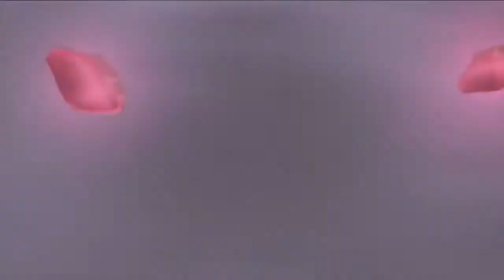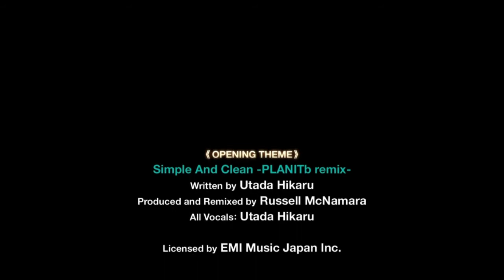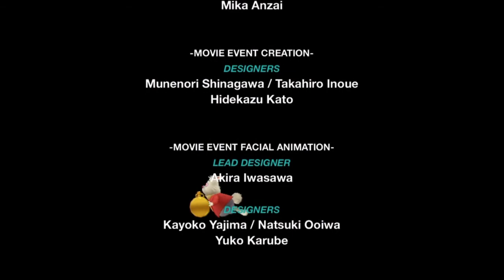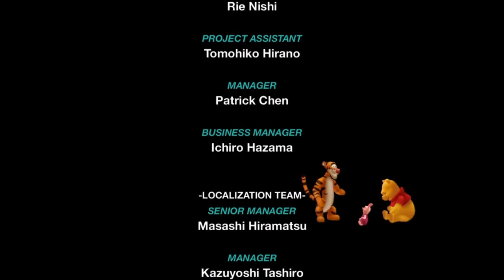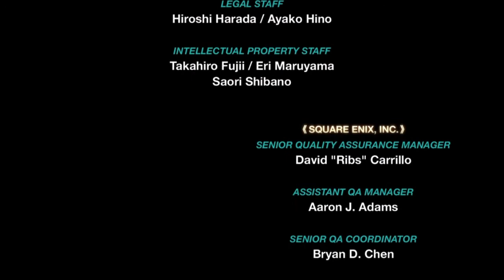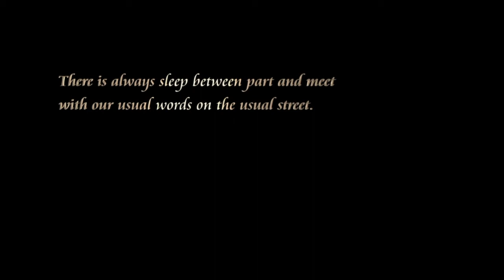Kingdom Hearts Re: Chain of Memories (Episode 18) - Got It Memorized?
Walkthrough of Kingdom Hearts Re: Chain of Memories. Here we wrap up the story with Sora by defeating Marluxia three times, a series sweep if you will.